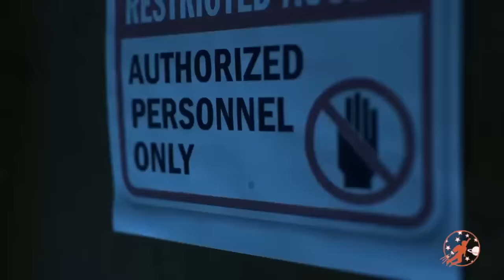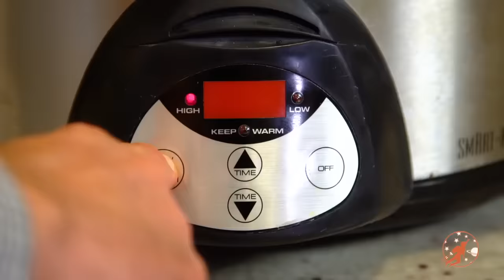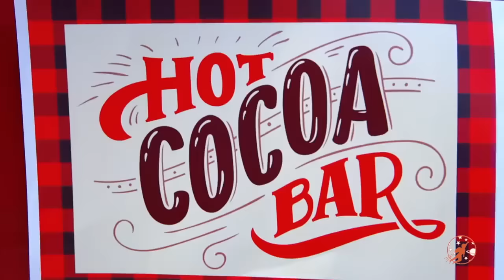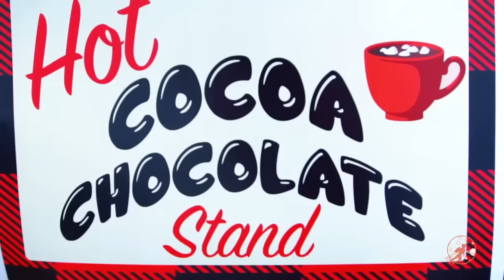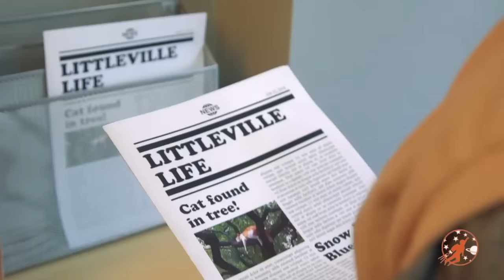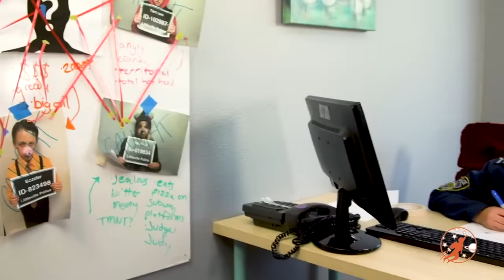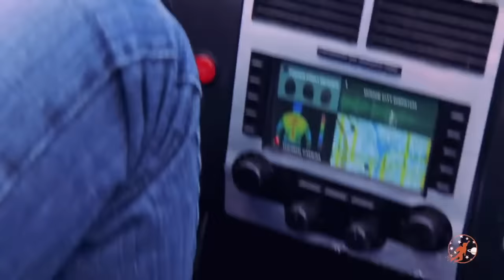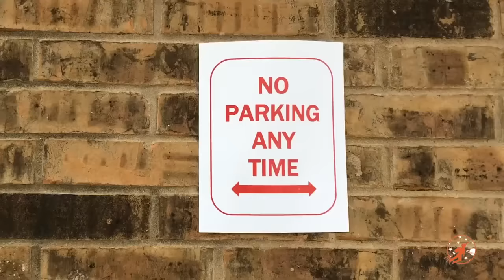Little Heroes Rescue Squad Season 1 - The Fire Engine, The Heroes and The Icky Six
In the 1 hour season 1 compilation of Little Heroes Rescue Squad from New Sky Kids, our kid heroes with their new fire engine from the mayor face off against the Icky Six who have escaped from jail and are causing all kinds of trouble in Littleville.

Music Licensed Through Soundstripe:

Marimba
Frenchy Liberty
Frenchy
Requiem for Old Souls
Confetti
No Exit
Cat and Mouse
Dark Runner
On One Knee
Breakroom Chatter
Awkward Onfidence
Sneaky Snitch
Search and Destroy
Sweet Apple Pie